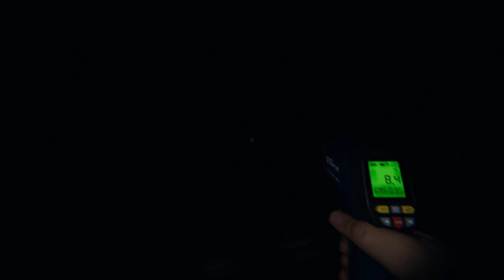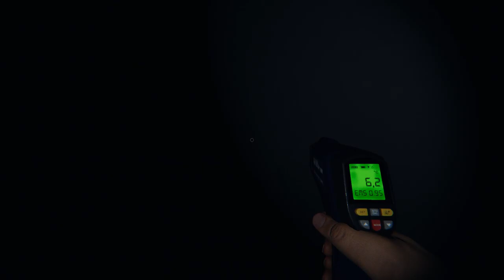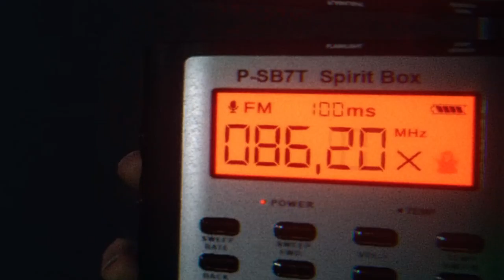СТРАШНО И ВЕСЕЛО | Phasmophobia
Привет, сегодня мы будем играть в очень популярную игру под названием Phasmophobia. Нашей локацией станет небольшой городской домик, где обитает злобный призрак.